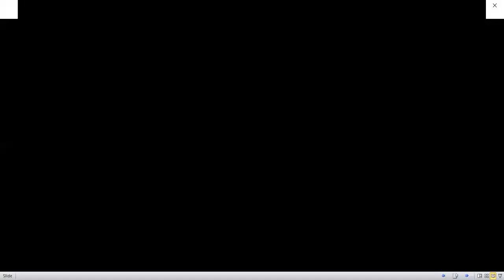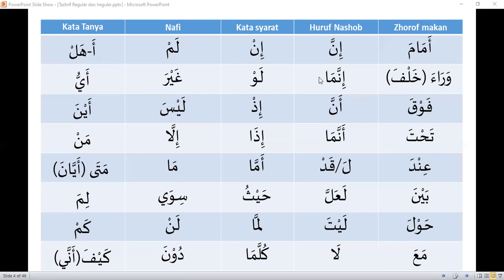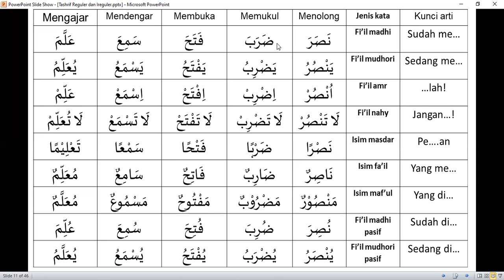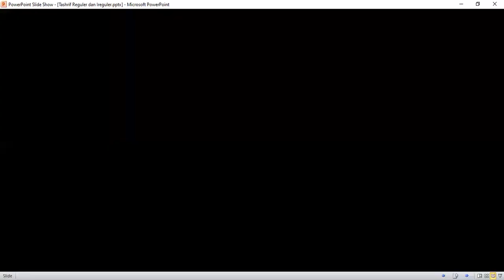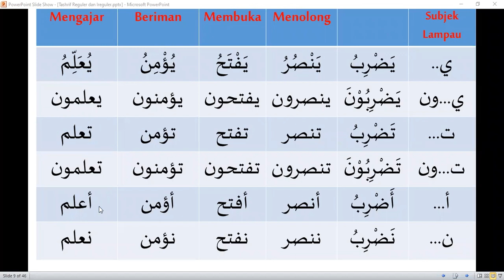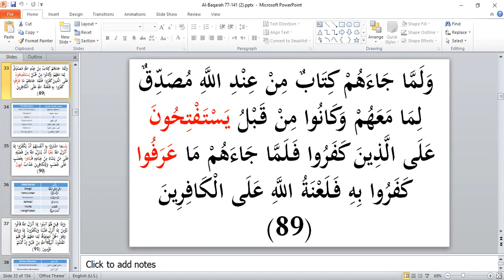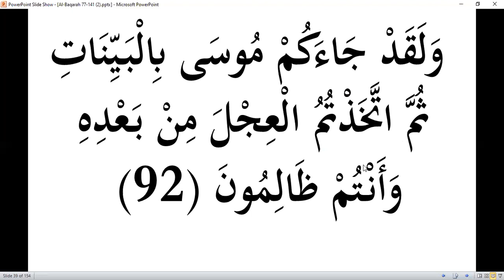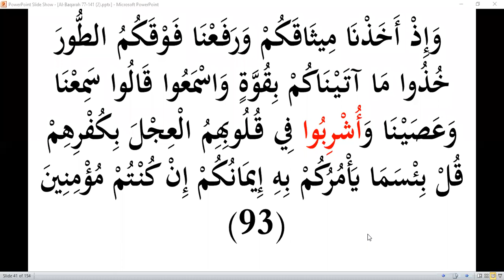Bahasa Arab al-Quran 13 | Al-Baqarah 89-93 | Eps 12